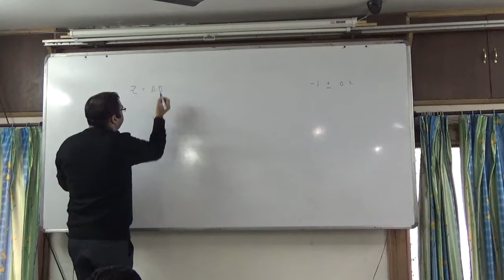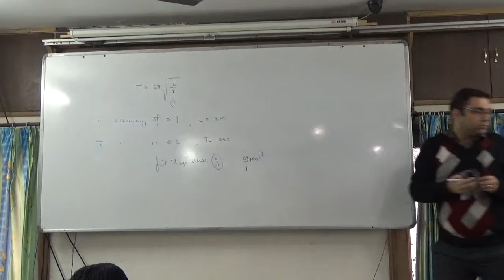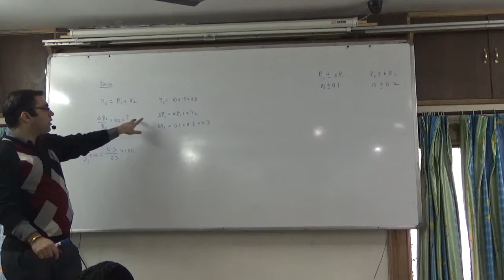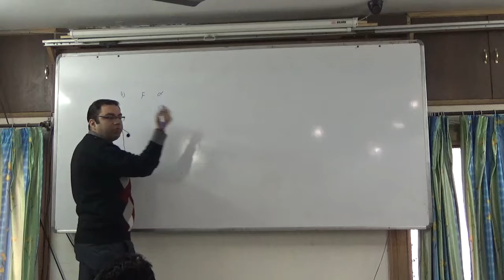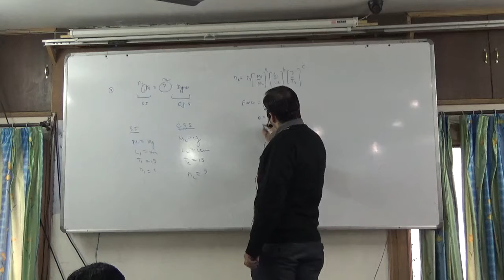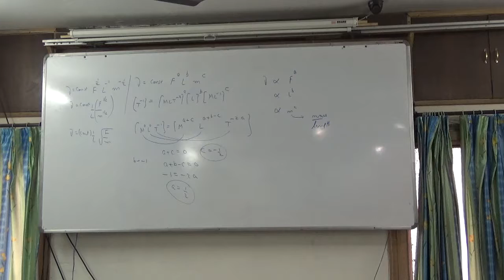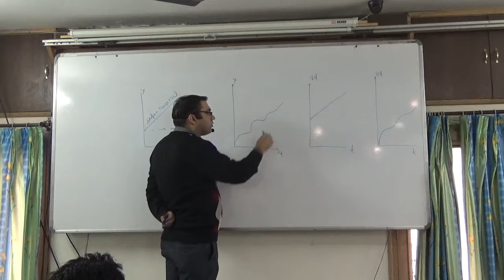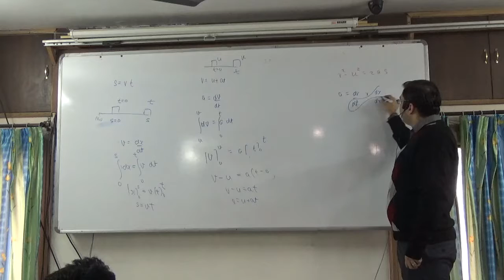1 units errors kinematics